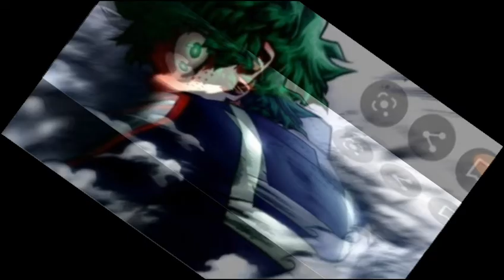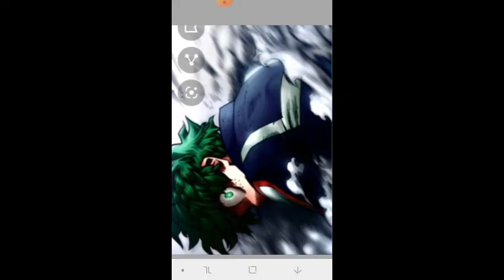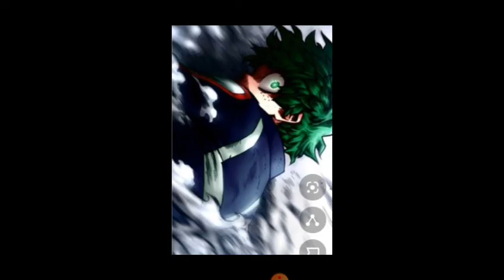What is deku had hydro manipulation